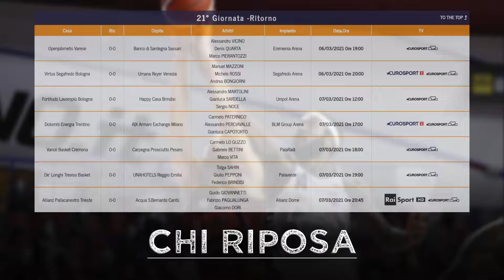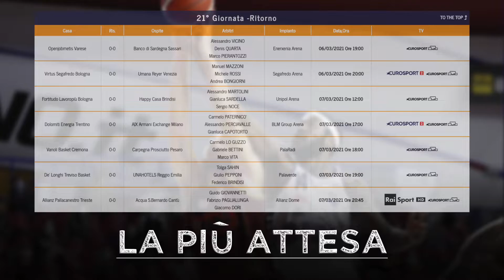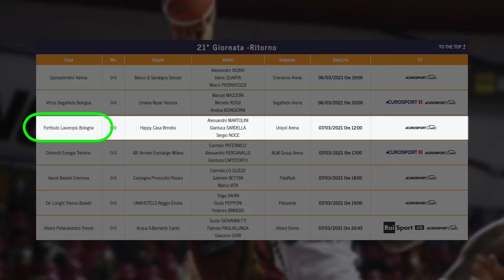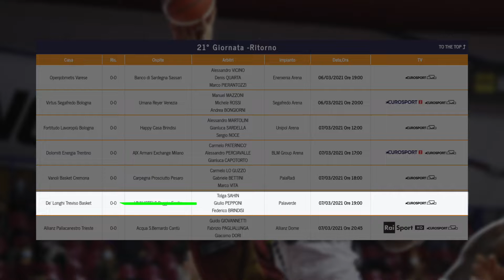GUIDA AL CAMPIONATO, edizione Sanremo - 21ª giornata LBA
0:00 Intro
2:57 IL BIG MATCH
4:20 CHI RIPOSA
5:49 IL POSSIBILE UPSET
6:48 LA PIÙ ATTESA
8:21 I PRONOSTICI
9:40 LA NOTIZIA DELLA SETTIMANA
11:22 Saluti